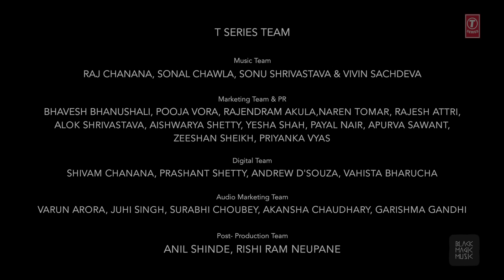GHAR AAJA: ELECTRO FOLK | Jubin Nautiyal, Juggy Sandhu | Aditya Dev & Javed Bashir | Rocky - Shiv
Presenting the 5th video song  "Ghar Aaja" sung by Jubin Nautiyal, Juggy Sandhu from Electro Folk Series.

Song: Ghar Aaja
Singers: Jubin Nautiyal, Juggy Sandhu
Song Interpretation by: Rocky - Shiv
Lyrics By: Bulleh Shah Poetry, Manzoor Mian, Rocky Khanna

Produced By: Bhushan Kumar
President Digital & Legal: Neeraj Kalyan
Senior Vice President Films: Shiv Chanana
Creative Producer: Shivam Chanana

Created By: Black Magic Music
Conceived & Developed: Sanjeev Vig & Shivam Malhotra
Director: Vijay Ganguly
Co-Producers: Shivam Malhotra, Sanjeev Vig & Ricky Singh Bedi

Marketing Team & PR: Bhavesh Bhanushali, Pooja Vora, Rajendram Akula, Naren Tomar, Rajesh Attri, Alok Srivastava, Aishwarya Shetty, Yesha Shah, Payal Nair, Apurva Sawant, Zeeshan Sheikh, Priyanka Vyas

Digital Team: Shivam Chanana, Prashant Shetty, Andrew D’Souza, Vahishta Bharucha, Varun Arora, Juhi Singh, Surabhi Choubey, Akanksha Chaudhary, Garishma Gandhi

Black Magic Music Team
DOP: M. Ravichandran
Editor: Rahul Pariyar
DI & Animations: Pixel D Studios
Executive Producer – Meenakshi Pandey
Make up & Hair – Subhash Singh, Moin Sabri(Aditya Dev)
1st Assistant Director: Abhishek Pai
Stylist: Sherlyn P Singh & Bharti Khadhav
Art Director: Bhaskar Gupta
VFX : The Grapple Studios
Visual Promotions and Teasers: Black Magic Music
Creative Designs: Apna Designs
Location & Studio Light: Angel Studioz(Arjun Singh)
BMM Legal : Desai & Partners
BMM CA: Anil Sekhri & Co

Presented By:  Envy Deo
Powered By: iBall

Programmed By: Aditya Dev
Mix  & Master: Aditya Dev
Percussionist: Juggy Sandhu (Cajon)
Guitar: Amar Giri
Drums: Kaushal Shroff
Instruments Re-Dub: Rahul Sharma at AMV studios